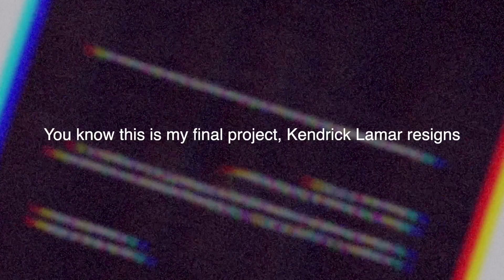The struggle of Kendrick Lamar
subscriube

if Kendrick Lamar was honest about his retirement